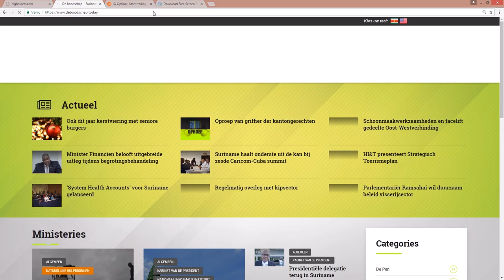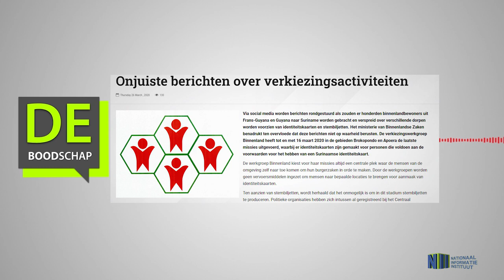ONJUISTE BERICHTEN OVER VERKIEZINGSACTIVITEITEN